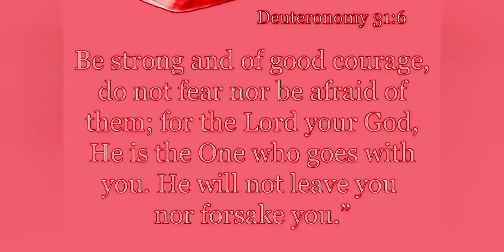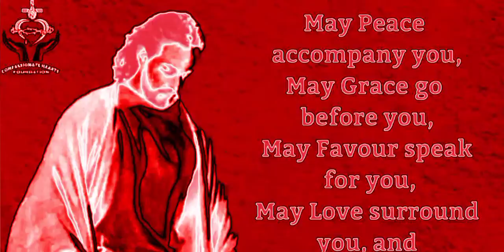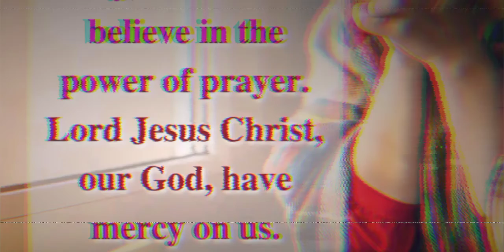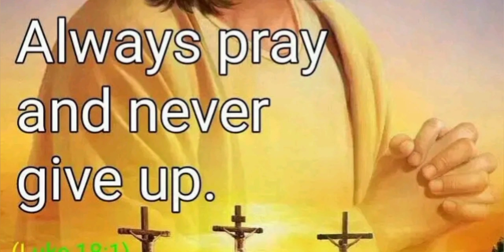Agape Bible Baptist ~ the Shepherd church choir.